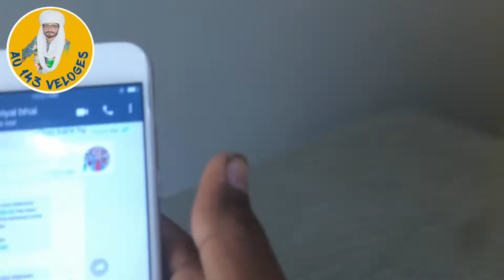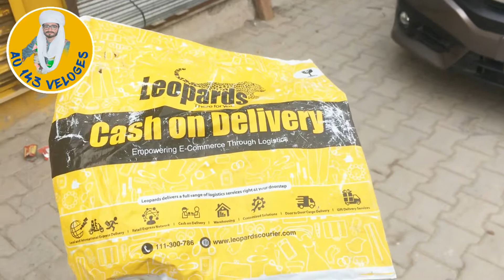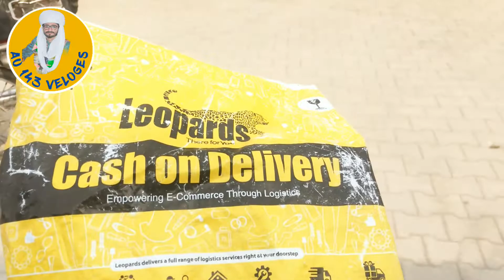Mary liey parsal aya hy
mary chanal ko suscribe kary aur bell icon press kary takah mari any wali update milti hy aur video achi lagy tu share bhe kary#velogs funny video#Au143 velogs king velog velo gumer velogar